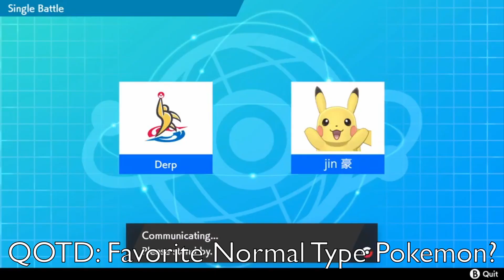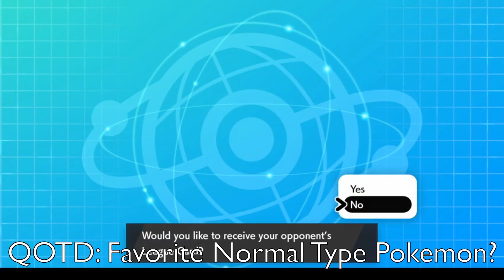Mono Type WiFi Battle 5: Mono Normal Team - Obstagoon Shows No Mercy! (Pokemon Sword Shield)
What is your FAVORITE normal type Pokemon?

My Team:
Obstagoon
Ditto
Type: Null
Braviary
Cinccino
Diggersby

Opponent's Team:
Drapion
Jolteon
Obstagoon
Milotic
Conkeldurr